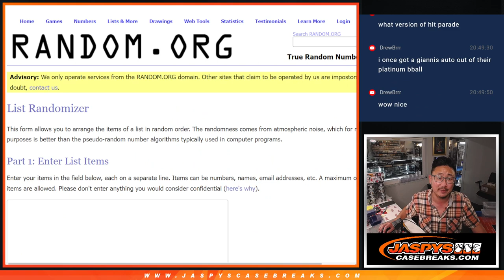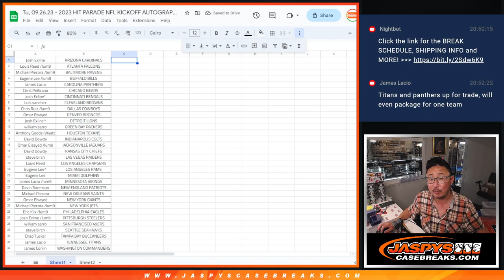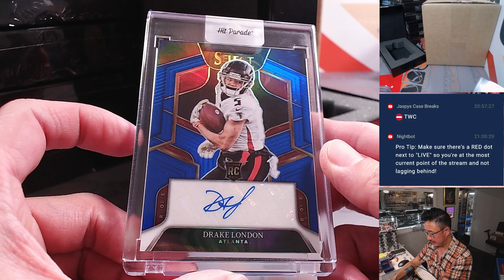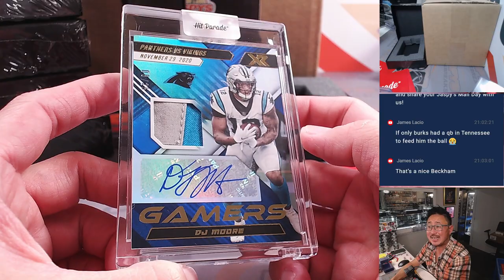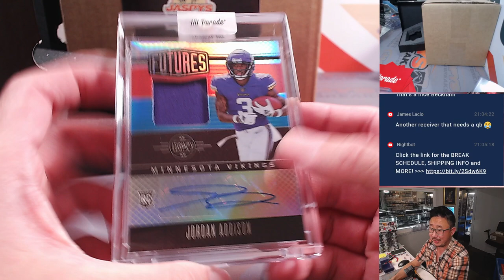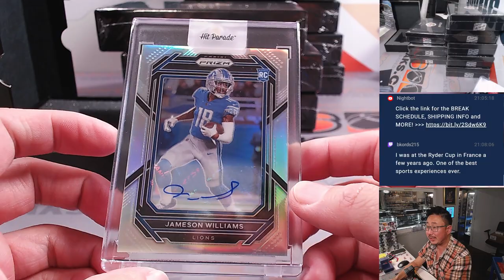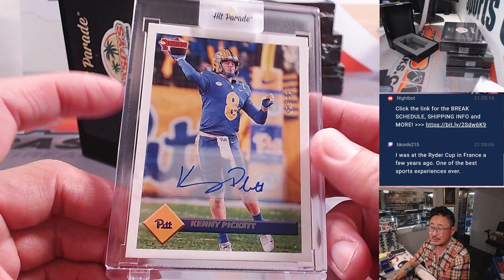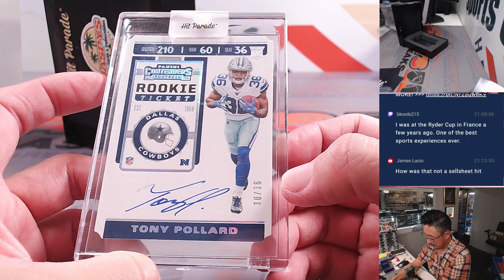Tu, 09.26.23 - 2023 HIT PARADE NFL KICKOFF AUTOGRAPHED DUAL CASE BREAK #5 *RT*